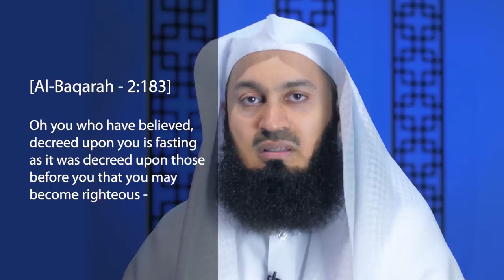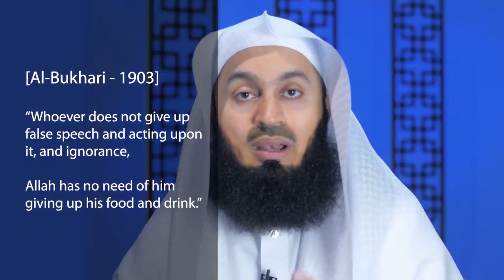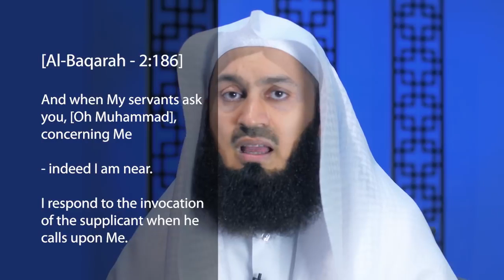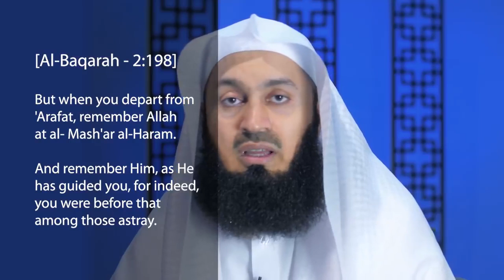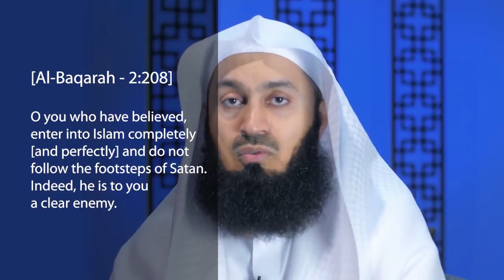Contentment from Revelation | EP02